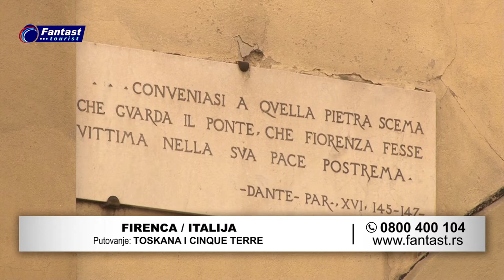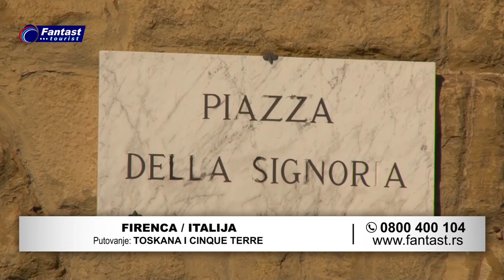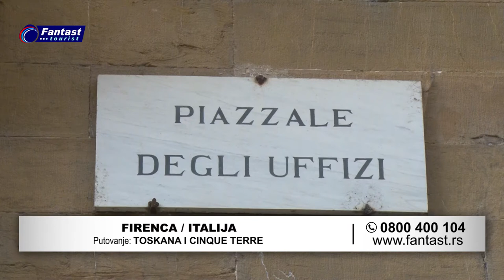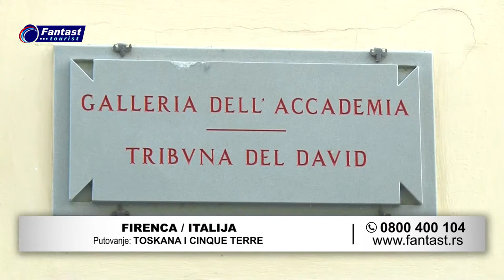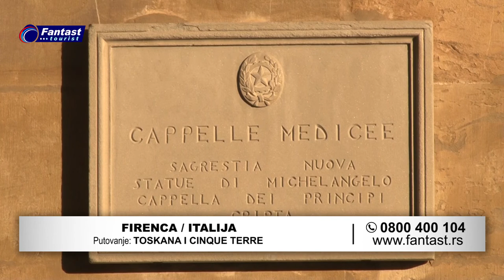ITALIJA / FIRENCA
Destinacije: BOLONJA, PIZA, FIRENCA, SAN ĐIMINJANO, SIJENA, CINQUE TERRE